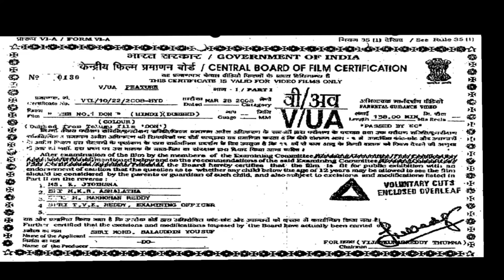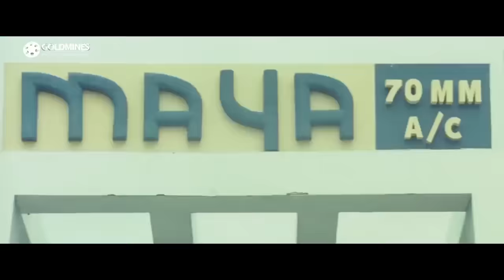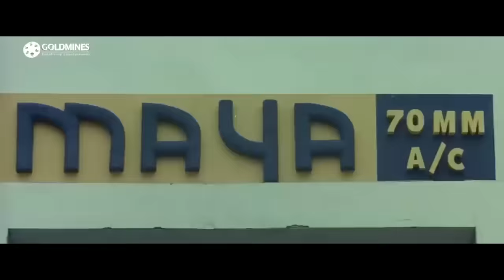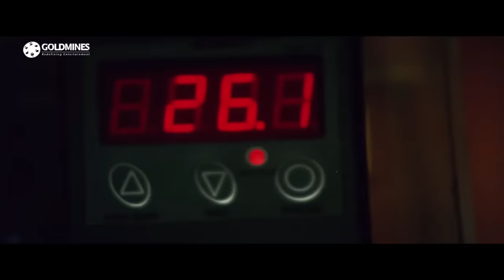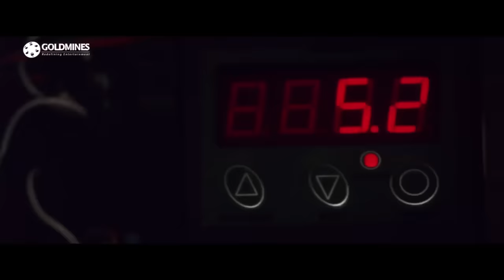सुपरस्टार "नागार्जुन" ब्लॉकबस्टर एक्शन मूवी "डॉन नंबर १" अनुष्का शेट्टी, राघव लॉरेंस | Don No 1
Surya is a gangster who helps the underprivileged sections of society. His life takes a turn for the worse when a Pakistani criminal decides to join hands with him.